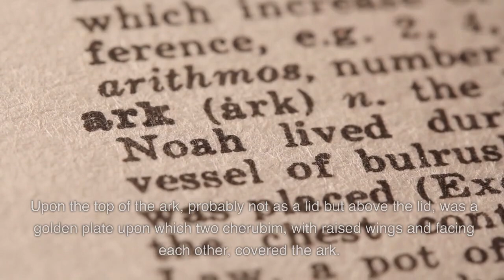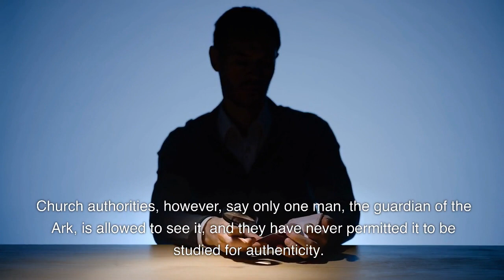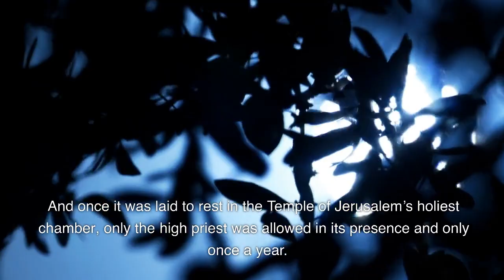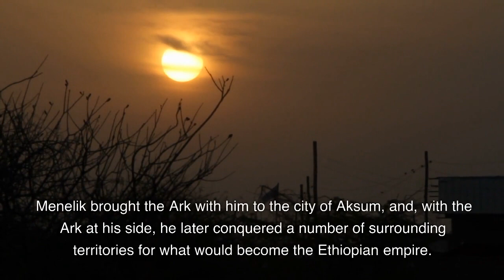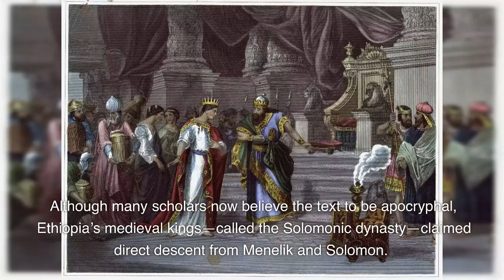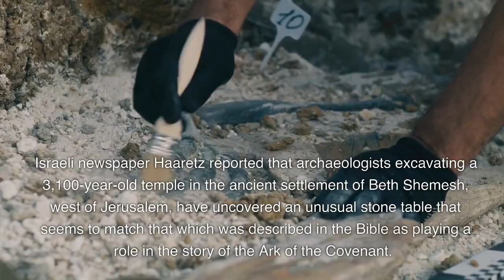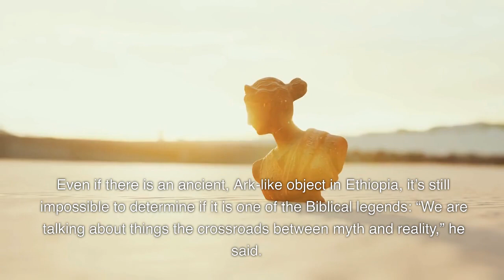MYSTERIES OF THE ARK OF THE COVENANT / What is ark of the covenant?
Ark of the covenant and its story, Ark of the covenant turkey, Ark of the covenant movie, why is the Ark of the covenant important, indiane jones Ark of the covenant, manna, yom kippur, where is ark of the covenant, ark of the cosmos, ark of noah, ark of sweden, golden ark of the covenant, holy Ark of the covenant, holy, mystery, mysterious, history, jew, musa, history of religions, prophets, holy spirit, what why how, solomon, jarusselam, hagia sophia, istanbul, artifact, what-why-how, what wht how,bible,
are bible stories fact or fiction,
are bible and build dating,
these are the books of the bible,
this are the books of the bible,
what are psalms in the bible,
things in the bible that are in real life,
what are the contradictions in the bible,
what are angels in the bible,
what are the lost books of the bible,
are dinosaurs in the bible,
can bible be trusted,
can bible and science be reconciled,
bubbles can you read the bible,
can we trust the bible,
why you can believe the bible voddie baucham,
did bible talk about muhammad,
did bible die,
where did bible come from,
who did cain marry in bible,
how did the disciples die in the bible,
how did the bible get put together,
where did cain wife come from in the bible,
mary did you know the bible,
why did god allow polygamy in the bible,
the bible proves prophet moses did pilgrimage to mecca,
do bible study with me,
do bible study,
how to do bible study for beginners,
how to do bible study by yourself,
how to do bible journaling,
how to do bible tabs,
how to do bible study in a group,
how to do bible reading in church,
how to do bible devotions,
how to do bible meditation,
does bible talk about dinosaurs,
does bible mention muhammad,
does bible say not to eat pork,
does bible say jesus is god,
does bible allow alcohol,
ad the bible continues holy spirit,
hindi bible shiksha ad,
if bible characters had phones,
if bible characters had therapists,
i had no idea the bible said that,
if bible characters had social media,
i want a marriage like they had in the bible,
sodom had no bible leonard ravenhill,
what had happened was bible,
if jeff and bible had a son,
have bible will travel,
have bible will travel live stream,
have bible will travel church,
have bible will travel boxing,
have bible read to me,
why do hotels have bibles,
how to have bible study by yourself,
how to have bible study,
i have bible,
you have to swear on the bible video,
how bible led me to accept islam,
how bibles are made,
how bible was compiled,
how bible was written,
how bible describe angels,
how bible was created,
how bibles are printed,
how bible canon was decided,
how bible came into existence,
how bible translation works,
is bible true,
is bible real,
is bible word of god,
is bible corrupted,
is bible word of god ahmed deedat,
is bible historically accurate,
is bible word of god zakir naik,
is bible really the word of god,
is bible reliable,
is bible changed,
which bible should i read,
where should i start reading the bible,
why you should read the bible,
what book of the bible should i start with,
why should i trust the bible,
what bible should i get,
100 bible verses everyone should know by heart,
facts about the bible every christian should know,
why should we fast and pray according to the bible,
what part of the bible should i read first,
was bible changed,
was bible corrupted,
was bible sent by allah,
was bible revealed to jesus,
who was bible john,
who was matthew in the bible,
who was king james of the bible,
who was melchizedek in the bible,
who was daniel in the bible,
who was elijah in the bible,
what bible should i read,
what bible translation should i use,
what bible version should i read,
what bible do catholic use,
what bible says about love marriage,
what bible says about cremation,
what bible to buy,
what bible should i read as a catholic,
what bible says about sex,
what bible says about tattoos,
when bible was written,
when bible came in the world,
where to start when reading the bible,
music when reading bible,
when i read the bible,
when the bible tells me so,
when was the bible put together,
who wrote the bible and when,
where bible came from,
where bible come from,
where bible fell in delta state,
where bible talk about breast,
where to start reading the bible,
where's my bible,
where dinosaurs in the bible,
where we got the bible,
where to read in the bible,
where is elijah in the bible,
which bible translation is best,